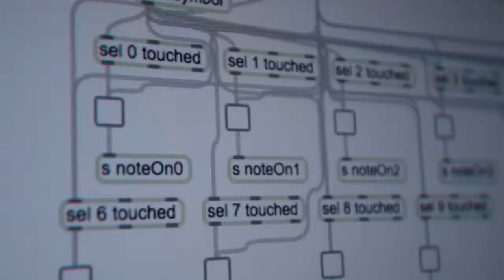Sound and Music Computing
Are you interested in sound and music technologies? As an engineer in Sound and Music Computing, you will work with researchers from the Multisensory Experience Lab, and become an important player in the new information society.